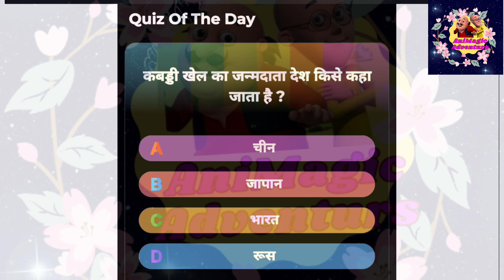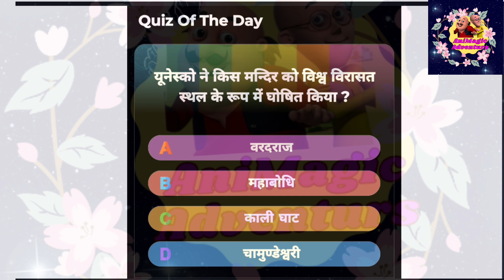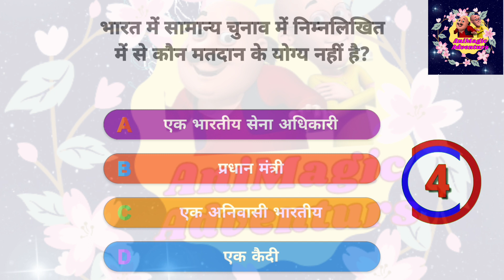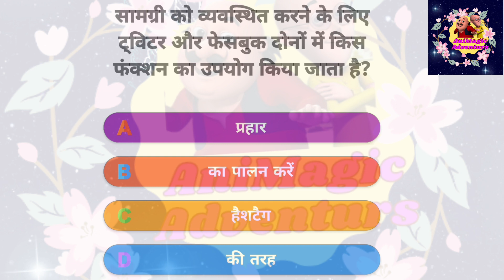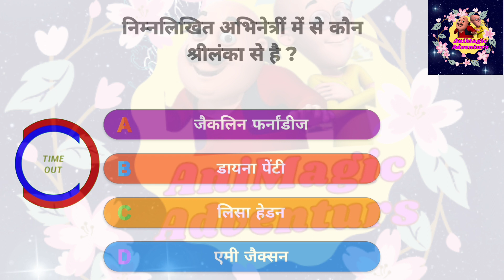GK questions answer ll gk question in hindi ll gk quiz ll abc cartoon alphabet songs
A for Apple b for ball phonics songs,abc song,alphabet song, nursary rhymes
alphabets,a for apple b for ball, abcd, phonics
song, अ से अनार, varnmala, abcd
rhymes,
Alphabet | abcd | a for apple b
for ball | phonics songI nursery rhymes | abcd Song
123 numbers counting|123 learning for
kids|counting numbers|numbers song
abc phonics
phonics song

rhymes,
abc song alphabet song nursary rhymes
alphabet songs
nursary rhymes
kid's song
ABC
abc song
learn kids
kid's tv
kid's play.
kid's learn
123 numbers counting|123 learning for
kids|counting numbers|numbers song
abc phonics
phonics song

rhymes,
123 numbers counting|123 learning for
kids|counting numbers|numbers song
abc phonics
phonics song

क से कबूतर ख से खरगोश ग से गमला || अ से अनार हिन्दी स्वर क ख ग हिंदी गीत
A for apple B for Ball | abcd abcd
I phonics song| English Language
Learning | abcd song | abcde

ABC alphabet learning, Alphabets, BTe qai YeTS,
kids class,
ABCD ABCD a to z alphabets, a for apple
A for appleb for ball alphabets
Your query:

rhymes,
123 numbers counting|123 learning for
kids|counting numbers|numbers song
abc phonics
phonics song

a for appleb for ball c for cat d for doll
elephant
a for annle sona
apple song
abcd
abcd song
a for Apple b for boll
abcd rhymes
abc son9
abcd
phonics song
capital
a for Apple song
abcd song
abcd abcd
anar aam imli
कबूतर
abcd poem
hindi rhymes
aa se anar
अ आ इ ई song
क ख ग घ हिन्दी
a anar
abcd song
गिनती
alphabet
asana
barakhadi
hindi alphabet learning
hindi letters
hindi swarmala
ATOZ

lakri ki Kathi
एक मोटा हाथी
ek mota hathi
मछली जल की रानी
machhli jal ki Rani
नानी तेरी मोरनी को
123 number
number songs
number 1-100
numbers for kid
12345 rhymes
12345 kids songs
123 counting for kids
123 counting song
123 counting for kids
123 counting song
123 song
abc 123